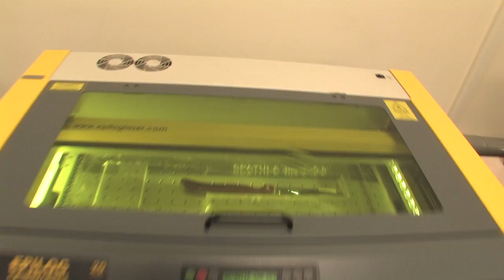Epilog FiberMark Laser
The FiberMark Laser series is your solution for etching and marking all types of bare metals and plastics. Under power - See video. Bought a demo unit in Nov. 2010 for $34,000. Regular price befor demo discount was. $39,495. See invoice. Print to the laser directly from any graphic software program for easy job setup, and etch an entire table full of parts at one time. Here is a link to the specs.
Engraving Area 24" x 12"
Focal Length (F-Theta Lens) 3" (76.2 mm)
20 Watts
Air Assist, Red Dot Pointer
High-speed, continuous-loop, DC servomotors using linear and rotary encoding technology for precise positioning.
Computer or manually control speed and power in 1% increments to 100%. Raster and vector color mapping links speed, power and focus to any RGB color.
T Ethernet or USB connection. Compatible with Windows XP/Vista/7/8.
Size (W x D x H) 34.5" x 24.5" x 16"
Power Requirements: 110 to 240 volts, 50 or 60 Hz, single phase, 15 amp AC.